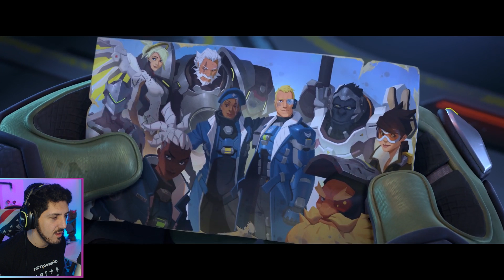REAGINDO AO OVERWATCH 2 e a CURTA ZERO HOUR! EM PORTUGUÊS | Overwatch React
REAGINDO AO OVERWATCH 2 e a CURTA ZERO HOUR! | Overwatch React

DOM e SEG as 19h / TER a SEXTA as 13h

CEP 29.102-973